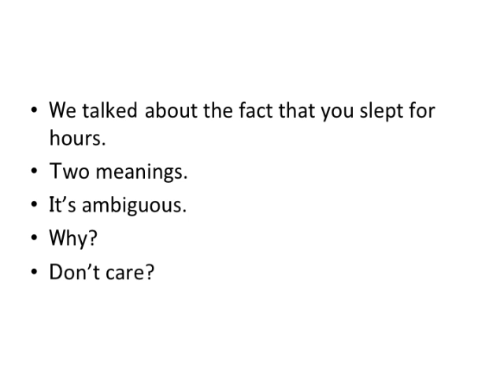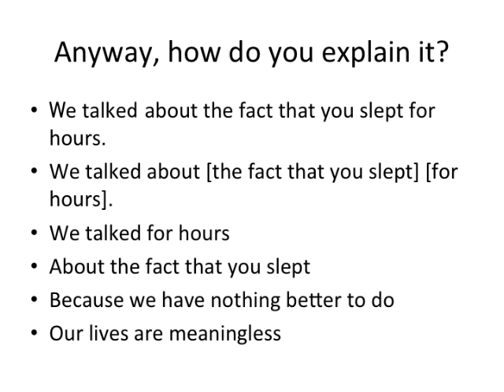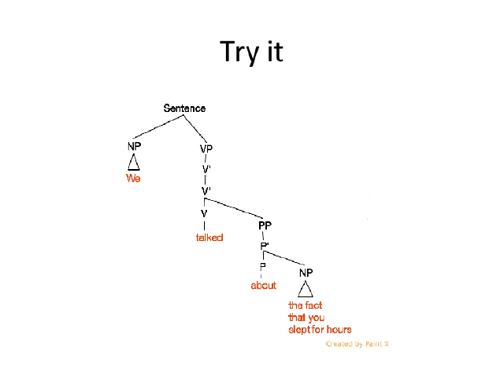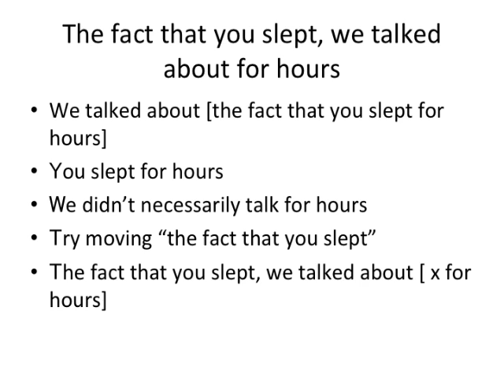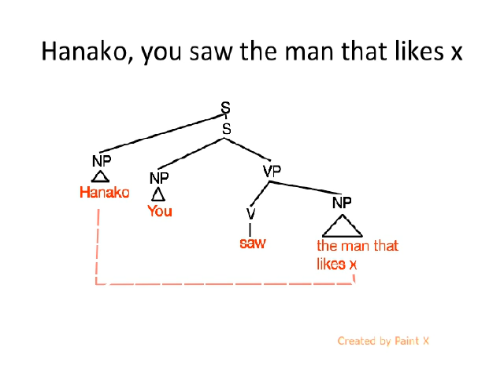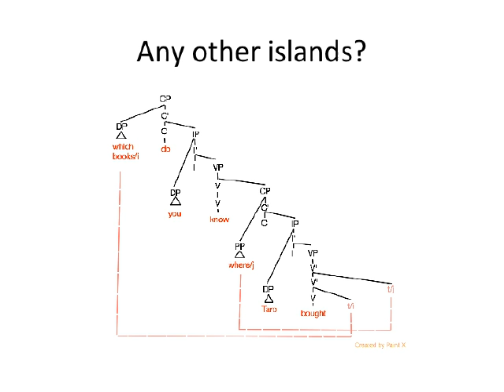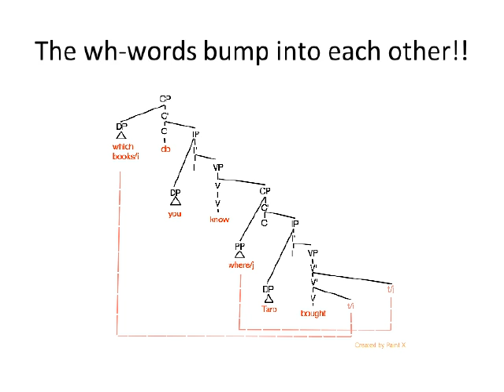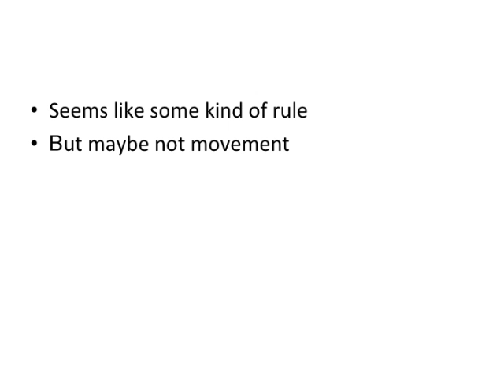Barriers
A look at some possible barriers to movement -- if movement is real!?